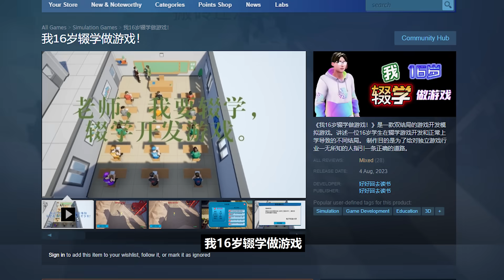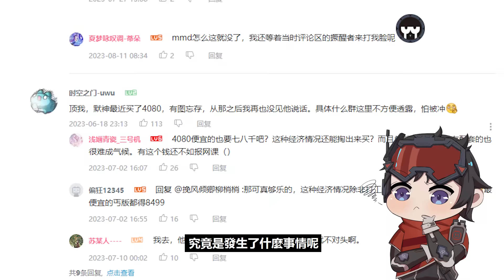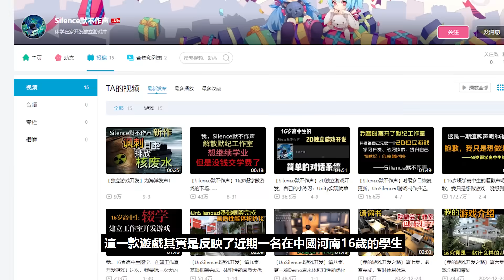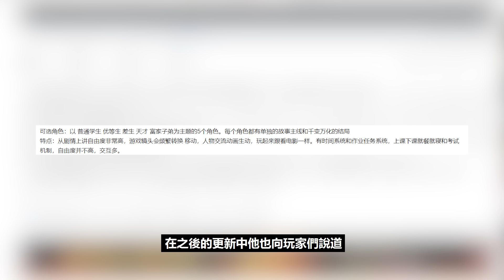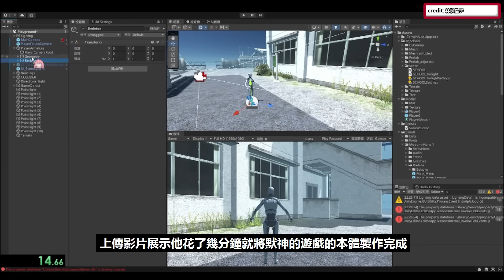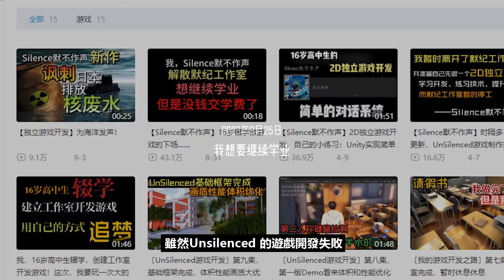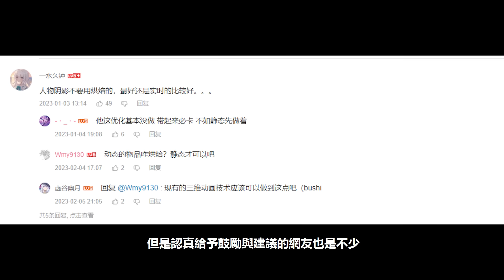中國一名16歲少年為了做遊戲而輟學？卻被玩家社群嘲笑勸阻？ 以真實事件做反串的【我16歲輟學做遊戲！】背後的故事